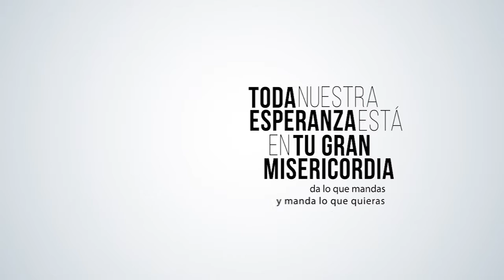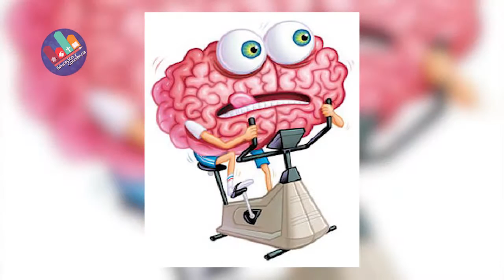Educación y Conciencia 84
Programa de temas educativos conducido por María Conchita García Rábago, directora del Colegio Fray Luis de León en la Ciudad de Querétaro México. Invitada: Jacqueline Olvera Rojas, Psicopedagoga.